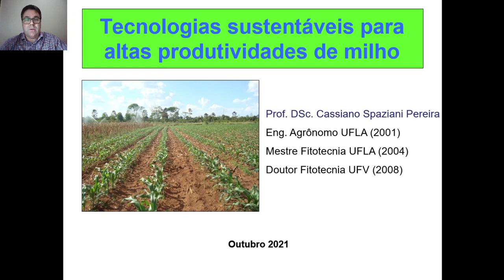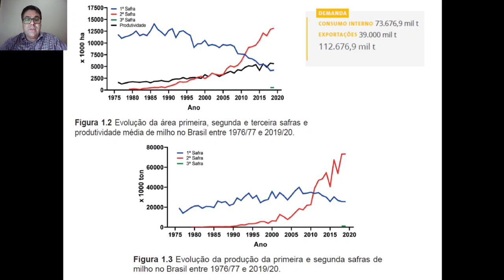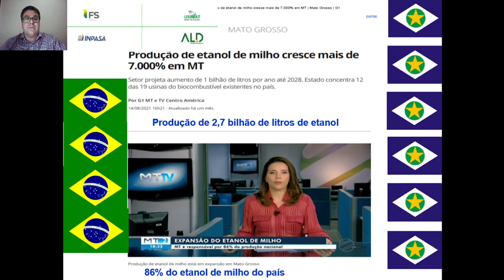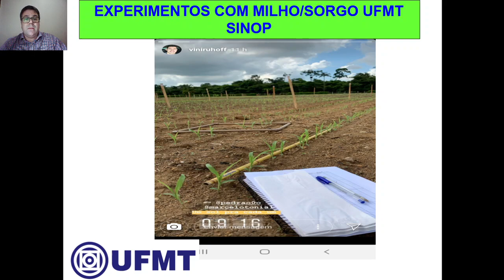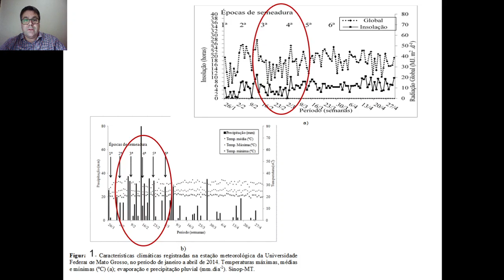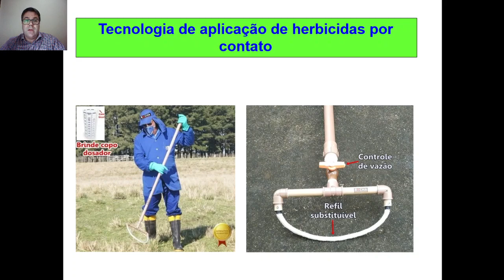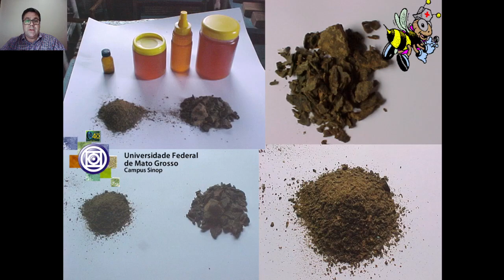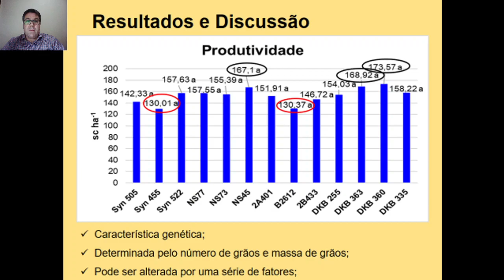Tecnologias sustentáveis na cultura do milho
Apresentação de tecnologias apresentadas na cultura do milho na UFMT Sinop